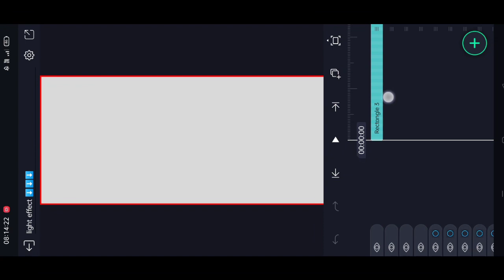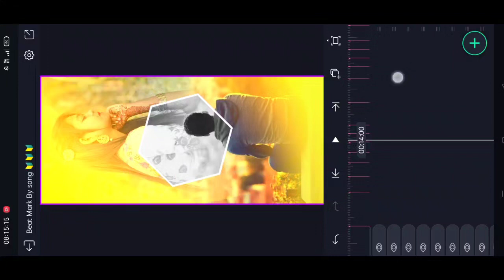মিথ্যা ভালোবাসায় গেলি রে মাতে ///New PuruliaNew dj status video editing///alight motion video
মিথ্যা ভালোবাসার গেলি রে মাতে ///New Purulia dj status video editing///alight motion video editing

love my all friend

Beat Mark 🔰🔰🔰

video clips

new Purulia dj status
dj song status video
new light effect video
sad Purulia light effect video

ᴅᴊ ʙɪᴋᴀꜱʜ ᴠᴀɪ